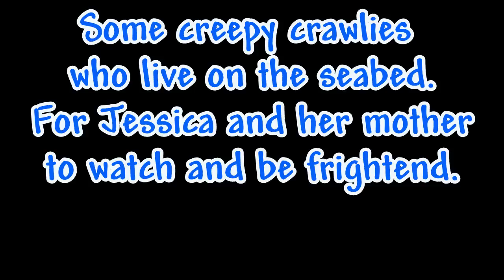Creatures of the deep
Some shellfish and fish in Scottish waters. 'Over to Skye' written and sung by Sally Fraser